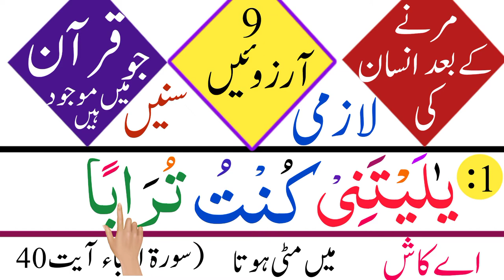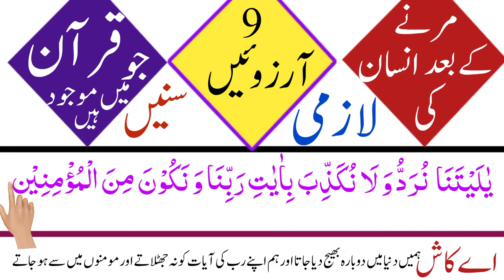9 arzoo | marny k bad insane ki 9 arzoo | qurani verses to show helplessness of a man after death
In this video a very important message has been delivered by the Holy Book Quran Majeed to show aarzo and helplessness of a man when he passes away and buried under ground in grave then what he situation faces is depicted by Quran Pak .

Topics Covered:-
9 arzoo
marny k bad insane ki 9 arzoo
qurani verses to show helplessness of a man after death
9 verses of Quran
al-mishary Al afasay
Qabar ka waqia
qabar ka qissa